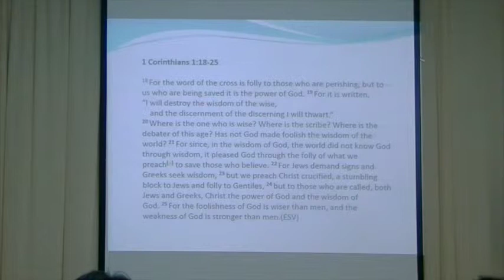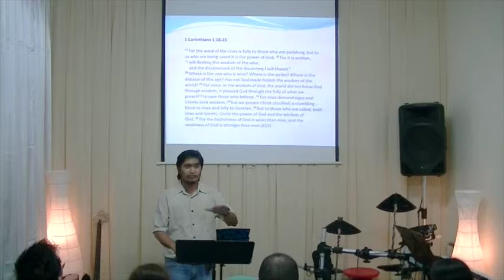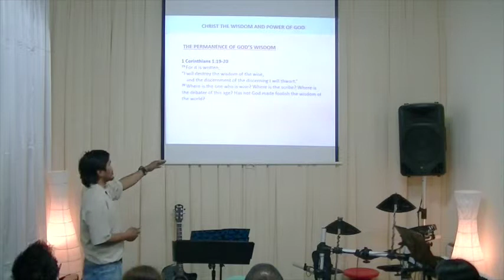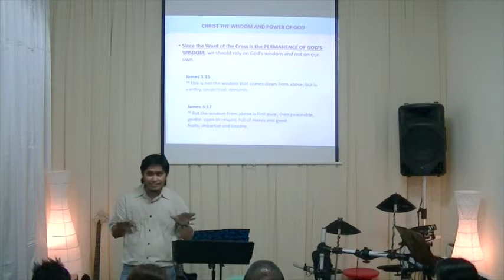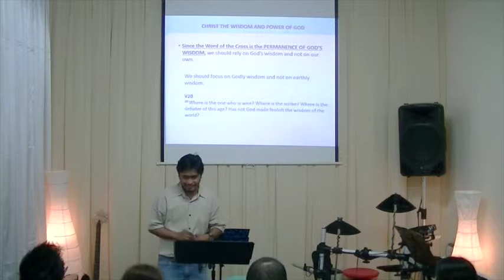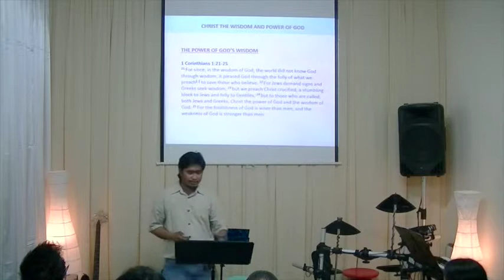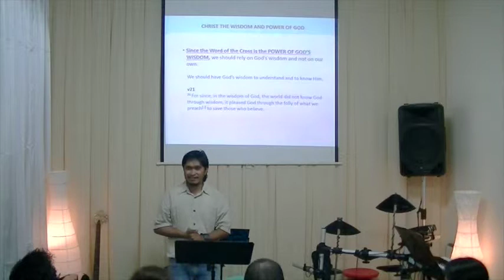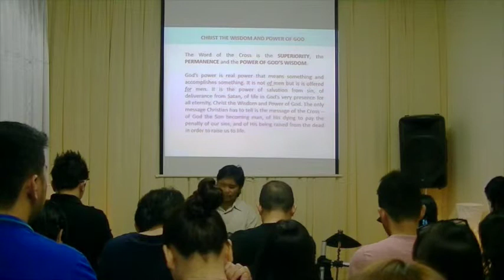04 Christ the Wisdom and the Power of God Part 1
Preached by : Ptr Ronald Sabado

18 For the word of the cross is folly to those who are perishing, but to us who are being saved it is the power of God. 19 For it is written,
“I will destroy the wisdom of the wise,
    and the discernment of the discerning I will thwart.”
20 Where is the one who is wise? Where is the scribe? Where is the debater of this age? Has not God made foolish the wisdom of the world? 21 For since, in the wisdom of God, the world did not know God through wisdom, it pleased God through the folly of what we preach[a] to save those who believe. 22 For Jews demand signs and Greeks seek wisdom, 23 but we preach Christ crucified, a stumbling block to Jews and folly to Gentiles, 24 but to those who are called, both Jews and Greeks, Christ the power of God and the wisdom of God. 25 For the foolishness of God is wiser than men, and the weakness of God is stronger than men.